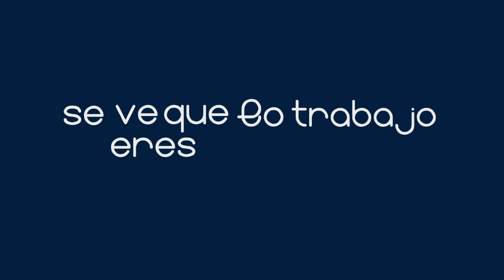Tipografia Downtown - Anitta & J Balvin